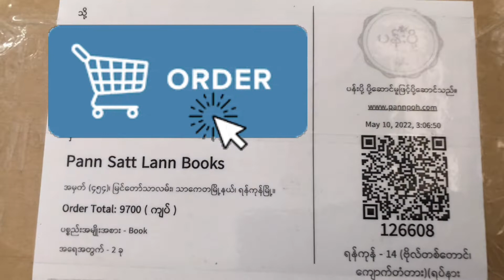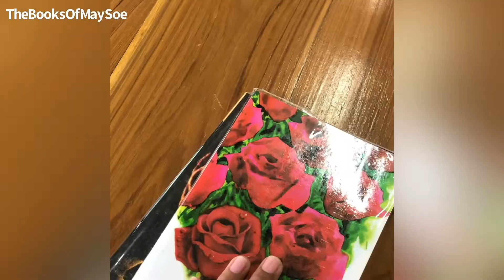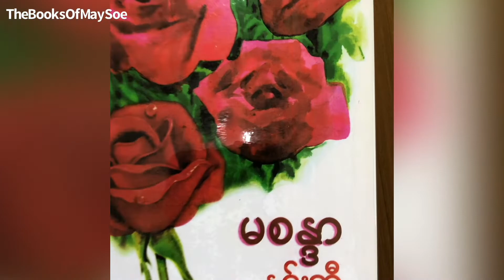Unboxing: Books Unboxing Video Episode 1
ပန်းဆက်လမ်း ကနေ ပထမဦးတုံးအကြိမ် စာအုပ်မှာယူ တဲ့အကြောင်းလေး ပြောပြထားပေးပါတယ်

You Can Order from here 👇👇👇

✅ App (Pann Satt Lann)
✅ ဟယ်လိုဆားဗစ် (ဖုန်းအမှာ)
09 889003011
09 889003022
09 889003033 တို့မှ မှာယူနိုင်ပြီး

• ပန်းဆက်လမ်းမှ မှာယူသည့်
စာအုပ်တိုင်းမှာ...
စာအုပ်မိုးကာ + စာမှတ်ကတ်
လေးတွေ ပါဝင်မှာဖြစ်ပါတယ်။

• ချစ်ခင်သူရသူတွေထံ စာအုပ်လေးတွေ
လက်ဆောင် ပို့မယ်ဆိုရင် ...
အပြုံးလက်ဆောင် ဆိုတဲ့
ထုပ်ပိုးမှုလှလှလေးနဲ့ ပို့ဆောင်ပေးမှာပါ...

• ပို့ခ တစ်အုပ် ၁၀၀၀ ကျပ်၊
ထပ်တိုးတစ်အုပ် ၂၀၀ ကျပ် ဖြစ်ပြီး
မြန်မာပြည်အနှံ့ မြို့ကြီး ၂၀၀ နီးပါးကို
'ပန်းပို့စနစ်'ဖြင့် ပို့ဆောင်မှာဖြစ်ပါတယ်။

ရွှင်သာချမ်းမြေ့ကြပါစေ💓